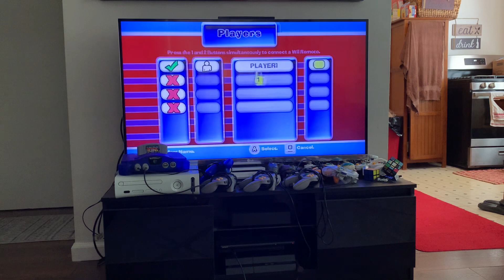Ultimate board game collection wii episode #5